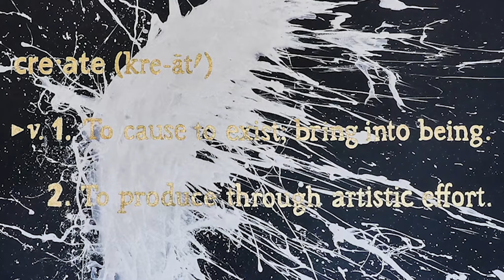LAkennedy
LAkennedy talks about her art